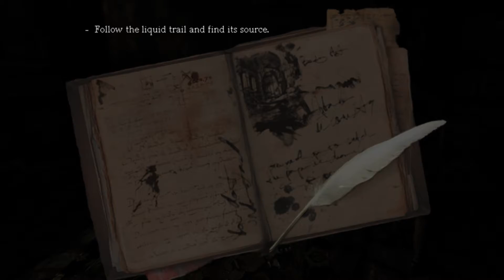Its my first time | Amnesia: The dark decent | Part 1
This is my very first experience of playing amnesia. This is the only game i have ever played that i know nothing about... Im scared!!!